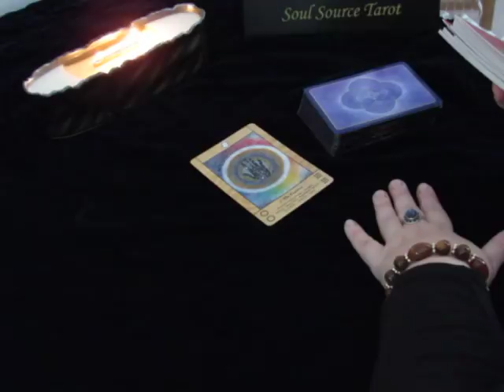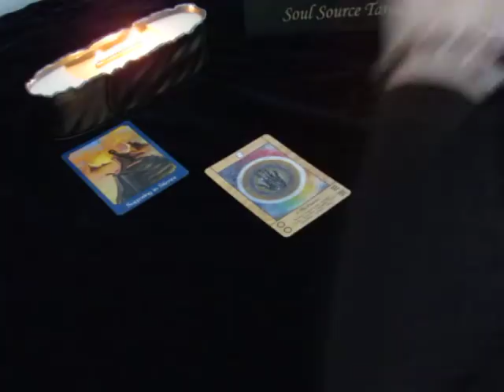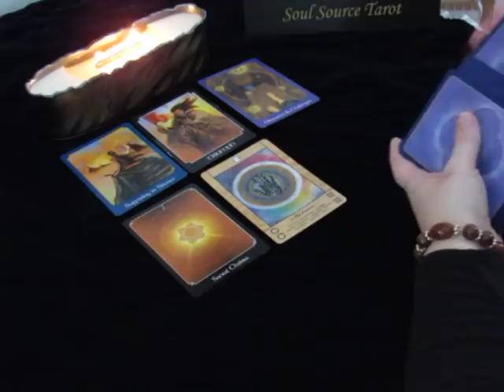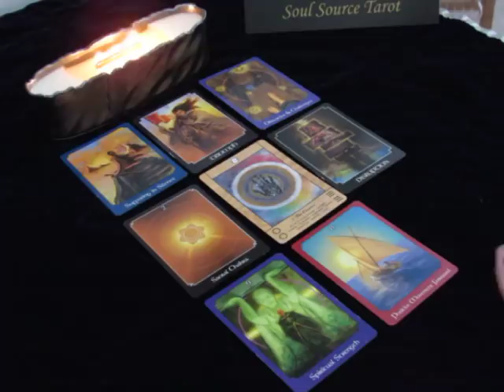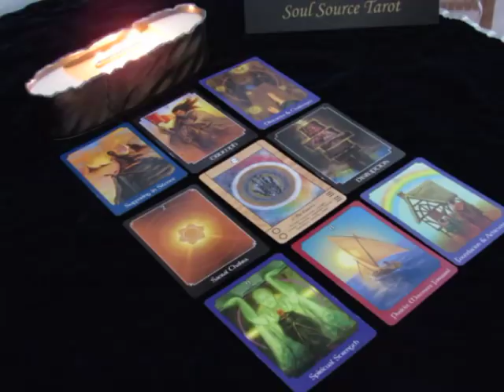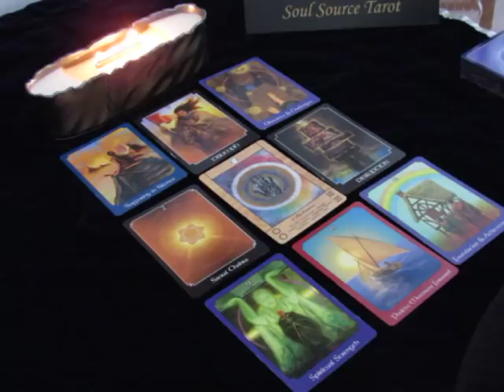~Capricorn~Spirit Message~Creation~Mid February 2018